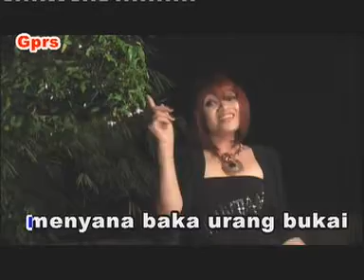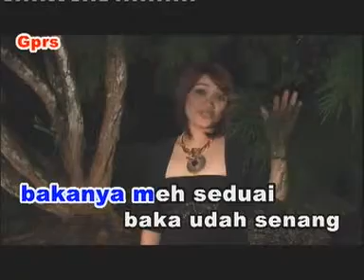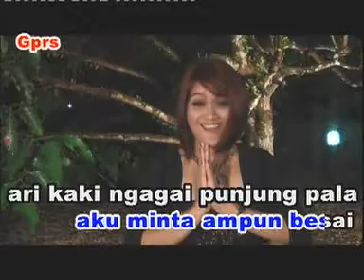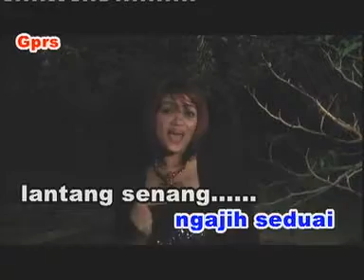SELAMAT MELAH PINANG (VCD) BETTY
di Sarawak,Malaysia.
Kami juga ada menjual dvd,vcd dan cd
COMPOSER:SURING
SINGER :BETTY
DIRECTOR:JENNY TAN
COMPANY :GOLDEN PEARL RECORDING STUDIO SDN.BHD.